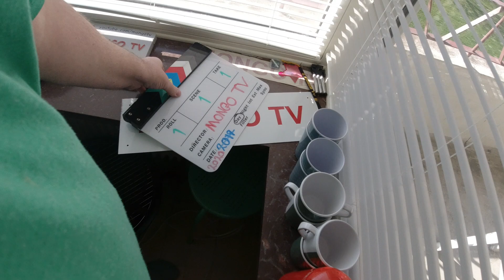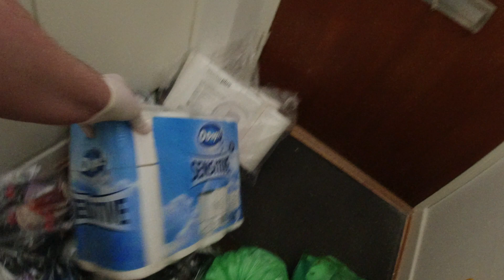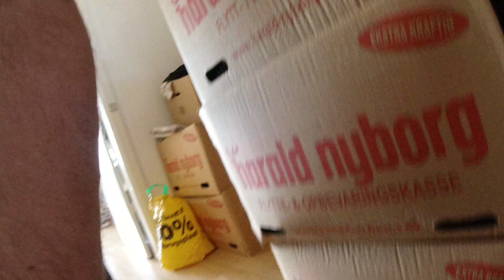MongoTV_4489 - Pakker Mad Ud Stået i KATANTÆNE 5 DAGE i Min Entre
God FREDAG og weekend. Jeg pakker de madvare jeg købte online ud, som har stået i karantæne urørt i min entre i næsten 5 dage, da det coronavirus SARS-CoV-2 kun overleve 4 dage på overflader af plastic og måske mere. Måske de virus kan overleve på plastic op til 10 dage, eller 14 dage, det ved man ikke endnu, men 4 dage er der målt som den længste tid. Der var så bare ikke rigtig noget mad der i de 550 kroner jeg pakket ud nu, men der kommer for 1.100 kroner i start af næste uge, hvor er lidt mere mad imellem, men det skal også stå i karantæne i 5 dage i min entre. Så mangler jeg en sidste bestilling af mad online, som 9-10 pakker rugbrød, salami spegepølse, leverpostej og andet, som ikke kommer i karantæne, men bliver lagt direkte i min fryser det meste af det. Der vil jeg selvfølgelig også have latex handsker på og vaske mine hænde 2 gange bagefter. Jeg vil bare se Netflix hele fredag og weekend. Jeg venter på nu, at min førtidspension den kommer på tirsdag den 31.Marts 2020, og mine regninger de bliver trukket onsdag den 1.April 2020.